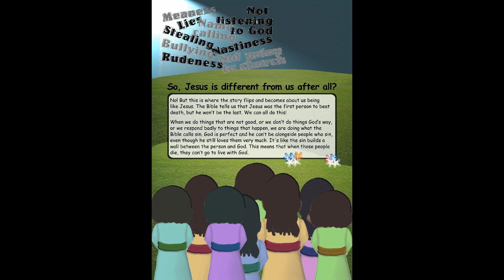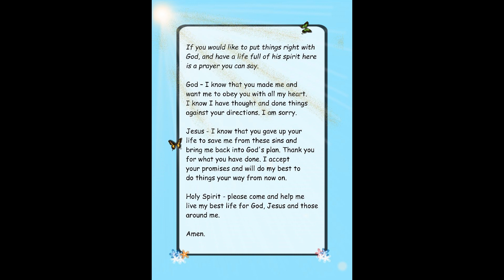Jesus Just Like Us - The Easter Story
Does Jesus really understand what it's like to be me? Find out in this Easter Story book, read along.